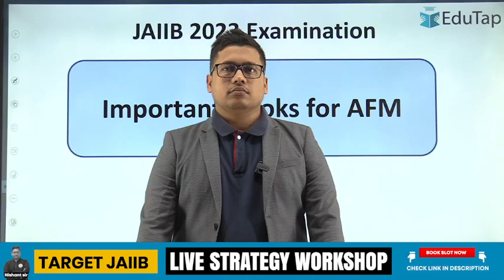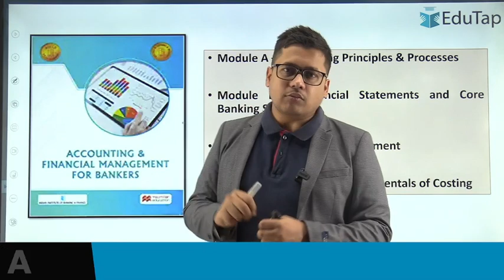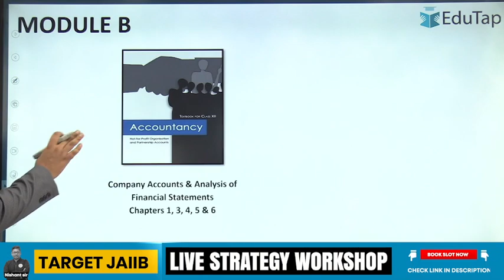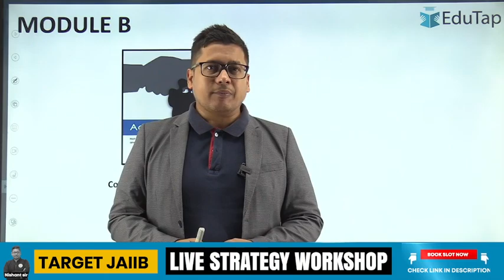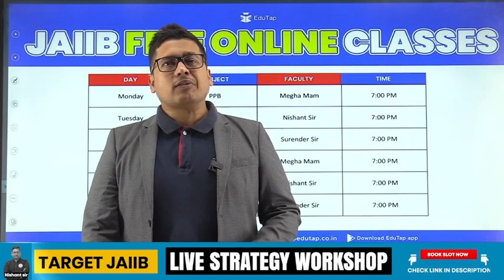JAIIB 2023 Best Books AFM | JAIIB 2023 Preparation Strategy | JAIIB 2023 AFM Booklist | EduTap JAIIB